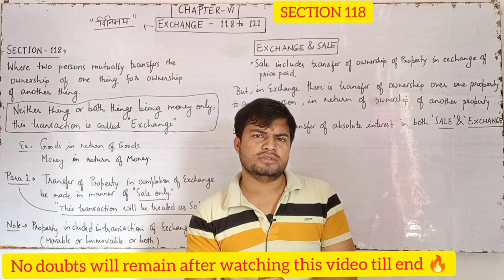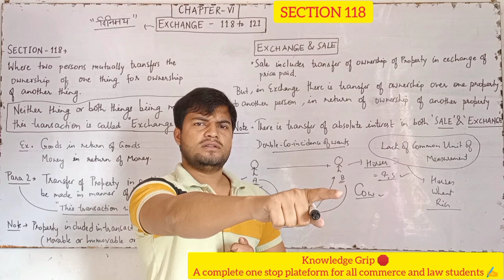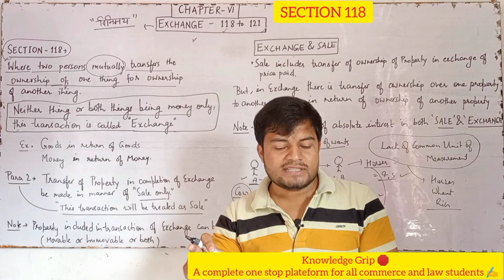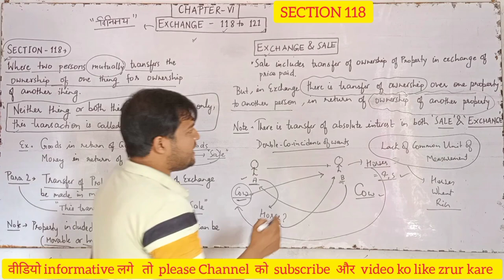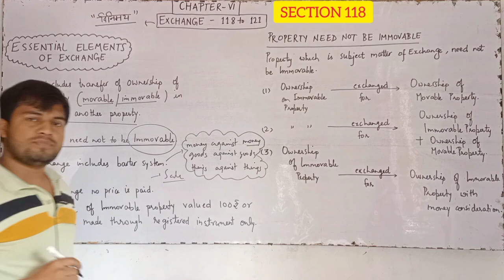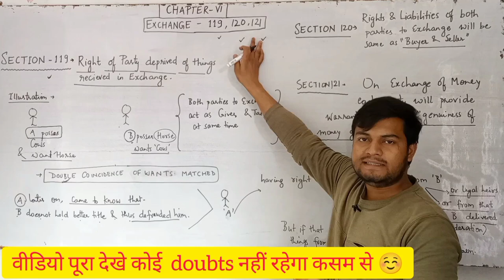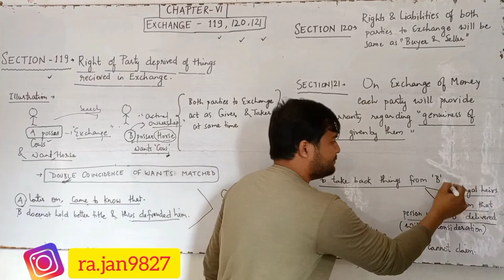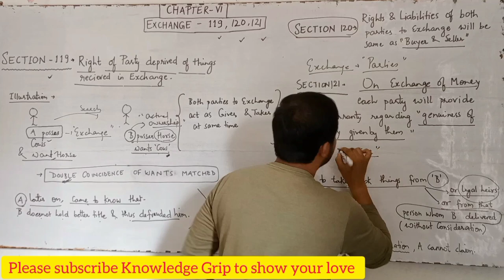EXCHANGE in Tranfer of Property Act 1882 | Section 118 to 121 explained with notes🔥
Exchange in tranfer of property act 1882 Section 118 - Section 121
Exchange under transfer of property act 1882 section 118 to 121 of TPA
Exchange section 118 TPA sorry for the laugh
Exchange under transfer of property act section 118 to 121 study for judicial services

YOUR DOUBTS
law lectures by rajan yadav
law lectures by rajan sir
knowledge grip
exchange
exchange in tranfer of property act section 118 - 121

ID - ra.jan9827